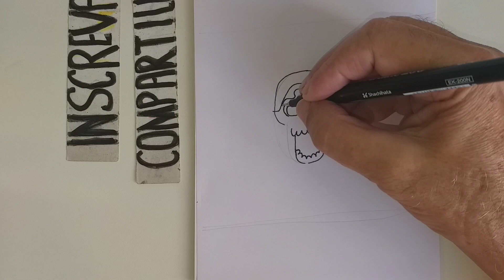Tattoo Old School #11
Achei que você iria gostar. Olá será que você poderia visitar meu canal. .São mais de 1300 desenhos. Os mais recentes são.  Tattoo New School.
👉👉   👈👈 Você também pode entrar para o meu grupo no Facebook e enviar desenhos. " Piores Desenhistas só aqui "